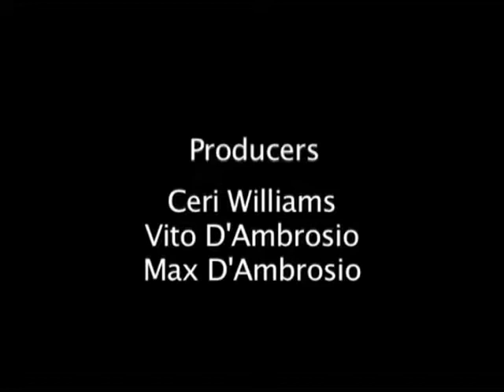Интервью в программе "Исцеляя Планету, Исцеляя Себя". 13 ноября 2008